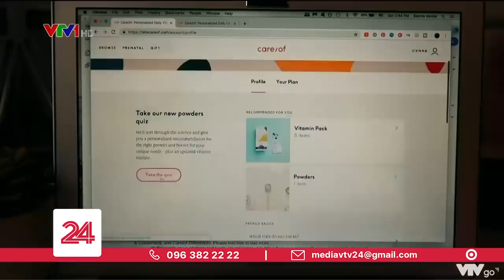Sinh viên quốc tế học trực tuyến sẽ không được ở lại Mỹ | VTV24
Đi không được mà ở cũng chẳng xong, đây đang là tình cảnh của các du học sinh tại Mỹ khi Bộ Ngoại giao Mỹ sẽ không cấp visa cho các sinh viên quốc tế nếu trường học mà họ đăng ký áp dụng các khóa học trực tuyến vào mùa thu này.